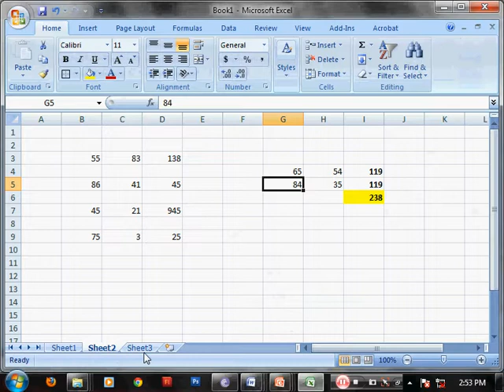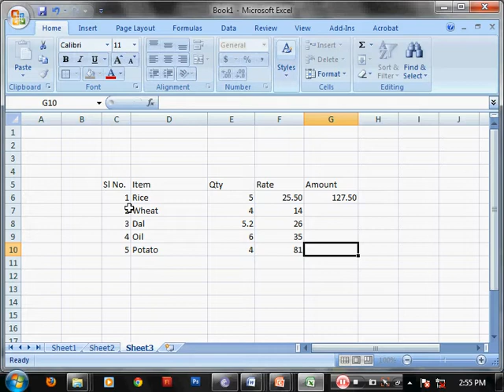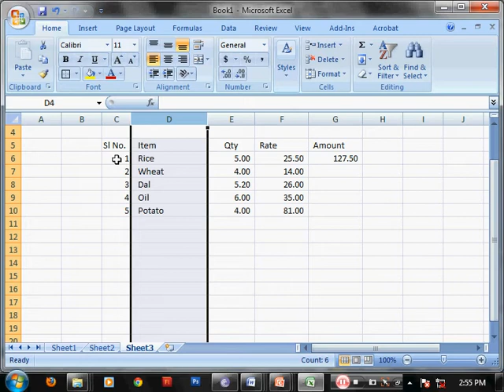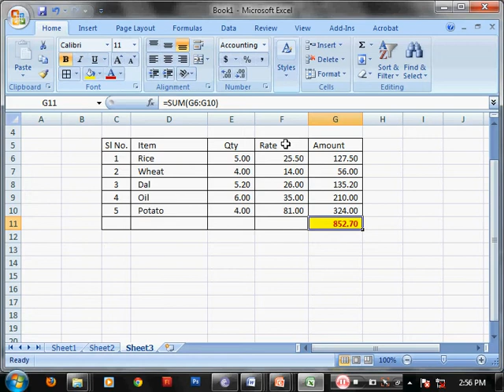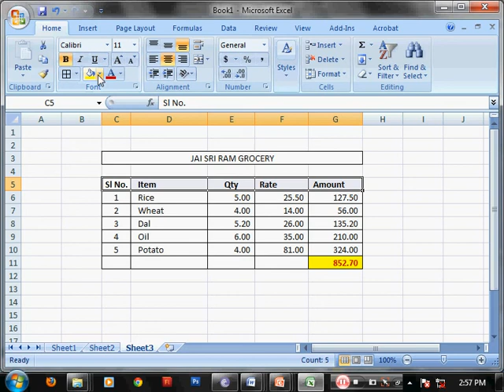MS Excel 08 advance formulla